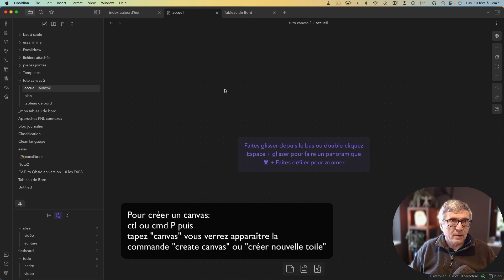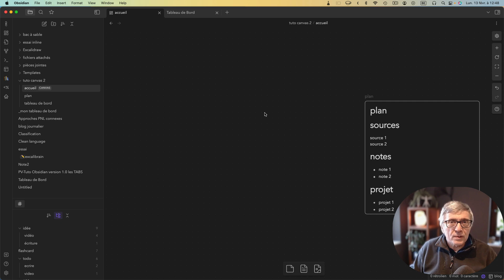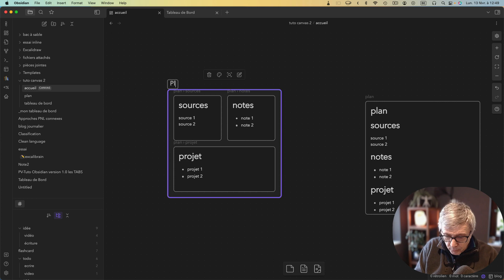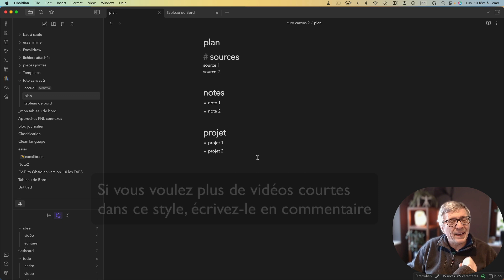Tuto Obsidian rapide, créer un joli plan avec un canvas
On est habitué à la dimension linéaire des notes Obsidian. Avec les canvas vous pouvez donner plus d'esthétique à vos documents. illustrons cela en utilisant un canvas

Inscrivez-vous à la lettre d'info pour recevoir en primeur les infos sur ces vidéos et surtout sur la formation à la gestion des connaissances qui sera proposée à un tout petit nombre de participants et à un prix particulièrement avantageux

📺   Vous avez apprécié cette vidéo?
- cliquez sur "J'aime",
- cliquez sur la clochette
- ajoutez un commentaire sympa
Vous apportez ainsi votre support à la chaîne et favorisez la diffusion de cette vidéo.
Et n’oubliez pas:
🖥 la chaîne Bienveillance Martiale AikiCom: pour vivre dans la bienveillance et bien penser, bien agir et bien communiquer
Et aussi
💬  UNE QUESTION OU UN FEEDBACK ?